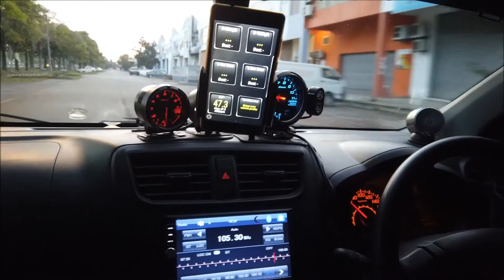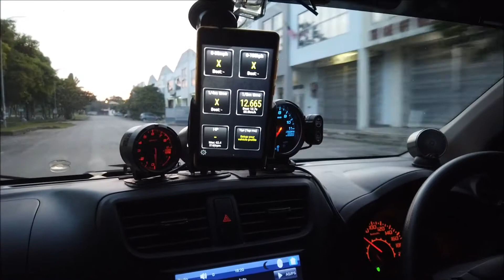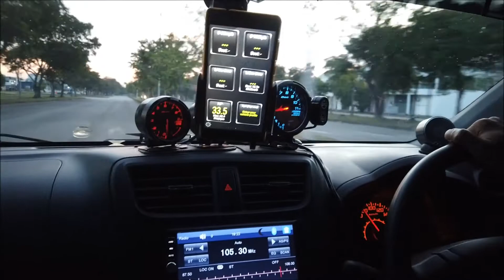Perodua Axia extractor stainless steel part 2